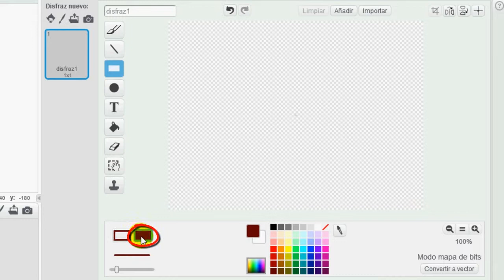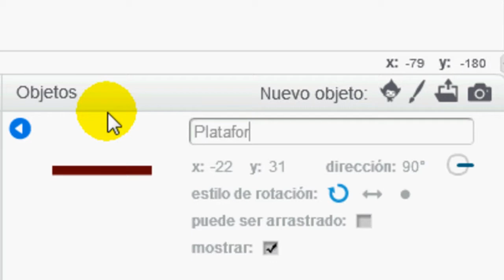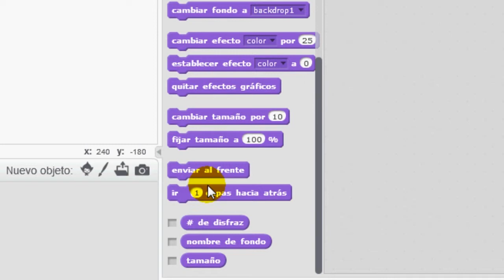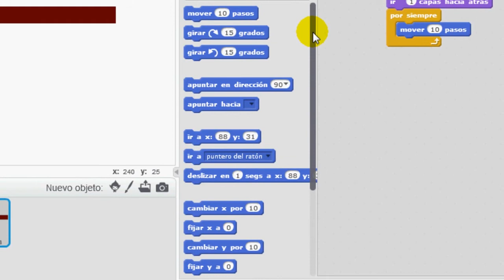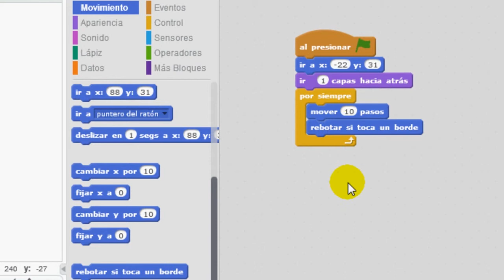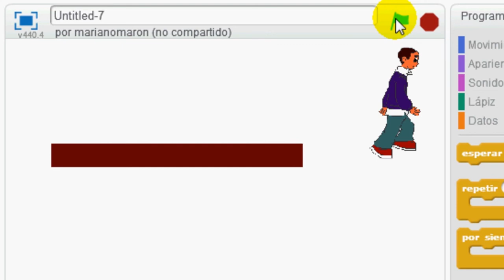¿Cómo hago para crear un videojuego de plataformas? Parte 4